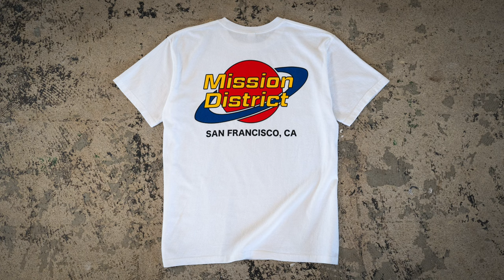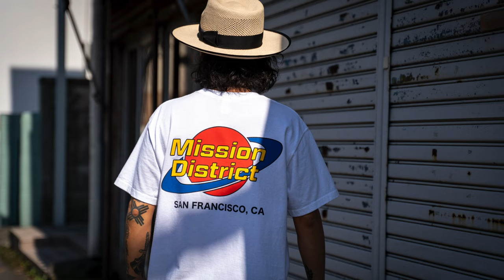ストリート感強めのプラネットロゴTeeが発売開始！【MISSION DISTRICT 2024S/S】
【MISSION DISTRICT  ONLINE STORE 】
購入はこちらから

KENTO 166cm Lサイズ着用
TAKUTO 170cm Lサイズ着用

【SNS】
ネイティブジャパニーズ